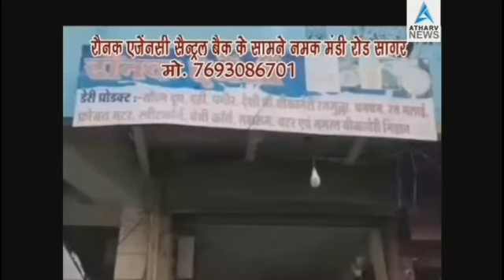जागरूकता हेतू थाना प्रभारी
जागरूकता

शाहगढ़। शनिवार को जागरूकता हेतू थाना प्रभारी रवेन्द्र वागरी ने निशुल्क मास्क बितरण किये एवं लोगो को इस खतरनाक बीमारी के लिए जागरूक रहने की सलाह दी धर्मसेना संगठन के द्वारा शाहगढ़ नगर एवं मदनतला ग्राम में खाना के पैकेट और मास्क बाटने शुरू हो गए जब तक लॉक डाउन है धर्मसेना